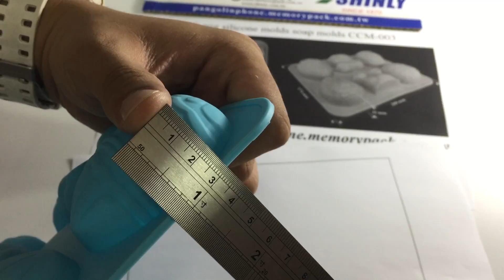How to know the size of the christmas egg animal silicone making tools CCM-003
How to know the size of the christmas egg animal silicone making tools CCM-003 (pangolinphone.memorypack.com.tw)
測量復活節蛋兔子矽膠模具尺寸全長

Model: CCM-003

Standard: Food and Drug Administration Registration

Mold Material: silicone mold

Cavity Dimensions:

(A) 55 x 68 x 30 mm
(B) 56 x 60 x 30 mm

Cavity Capacity: about 50.0 gram ( 1.76 oz)

Specification: 6 cavities

Mold sizes: 200 x 174 x 30 mm

Mold weight: 110 gram

Details about the carton:

Model.CCM-003 = 100 pcs =1 carton = 420 x 370 x 670 mm = 3.7 cubic feet = 21 KGS (11)

Memorypack 藝術模具手工皂模矽膠皂模金屬母模MPK

silicone molds
silicone loaf molds
silicone bar soap molds
silicone bar soap tray mold
silicone bread baking molds

easter soap mold
easter soap making
easter soap making supply
rabbit soap mold
rabbit soap making
rabbit soap making supply
egg soap mold
egg soap making
egg soap making supply
xmas soap mold
xmas soap making
xmas soap making supply
christmas soap mold
christmas soap making
christmas soap making supply
christmas soap mold
christmas soap making
christmas soap mold
christmas soap making
easter gift soap molds
easter gift soap making
easter gift silicone molds
easter gift silicone making
easter gift silicone making tools
christmas gift soap molds
christmas gift soap making
christmas gift silicone molds
christmas gift silicone making
christmas gift silicone making tools
easter egg molds
easter egg silicone molds
easter egg silicone making tools
easter rabbit molds
easter rabbit silicone molds
easter rabbit silicone making tools

soap making
soap making supply
soap molds
bar mold
soap tray mold
bath soap making
bath soap making supply
bath soap molds
bath soap mold
bath soap tray mold
handcraft soap making
handcraft soap making supply
handcraft soap molds
handcraft soap mold
handcraft soap tray mold
diy soap making
diy soap making supply
diy soap molds
diy soap mold
diy soap tray mold
wjp
wjp memorypack
wjp memory pack
memorypack
memory pack
MPK

silicone molds
silikon kalıpları
silikoneforme
Silikonazkoa
シリコンモールド
pakete silicone
moldes de silicona
सिलिकन molds
szilikon formák
cetakan silikon
矽膠模具
硅胶模具
सिलिकॉन molds
moules en silicone
תבניות סיליקון
καλούπια σιλικόνης
সিলিকন ছাঁচ
silikon molds
แม่พิมพ์ซิลิโคน
силіконові форми
acuan silikon
قالب سیلیکون
formy silikonowe
silikoni muotit
قوالب السيليكو
Силиконовые формы
силиконови матрици
силикон қалыптар
mowldiau silicon
silikono muldiloj
silikonové formy
siliconen mallen
molds Silicone
khuôn silicon
силиконски калупи
Silicone formas
Silikoonvormid
múnlaí silicone
silikon formar
stampi in silicone
moldes de silicone
Silikonformen
සිලිකන් අච්චු
실리콘 몰드
matrite din silicon